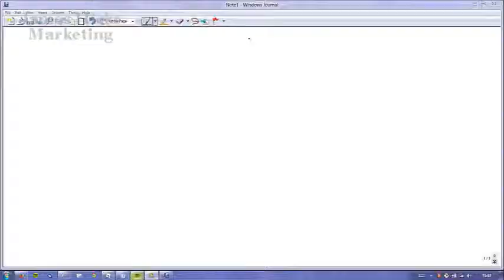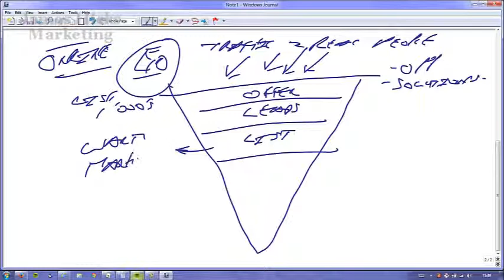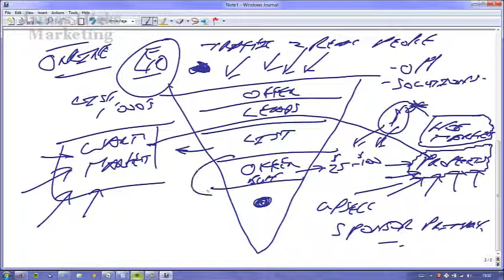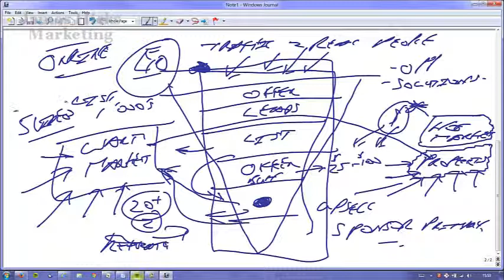FreeLife International | How To Build It Fast & Make A Profit Quickly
Increase your FreeLife International home business fast by using this Five step strategy. Create a lot more prospects, sign up more reps and FINALLY get the results you deserve

Expert FreeLife International Network Marketing Advice To Put You On The Map

When a group of like minded business-people work together to pool their knowledge and intuit, they reveal and contemplate new possible business opportunities or strategies in which great gains can be expected from all. The synergy of knowledge from business networking linking multiple fields of expertise reveals solutions that may not be readily apparent to someone trained in the single field.

When trying to successfully market FreeLife, it is important that provide the original people with substantial award and praise in order for them to spread your name to their friends and coworkers. Such prizes could be "in the now" electronics, money, gift cards etc. If the original person does not get rewarded for references, they are much less likely to help you.

Avoid being a hype-man when trying to close a sale. Hype can be a killer to a prospective sale because people do not trust it. A little bit of hype is useful to bring enthusiasm but as the prospect gets warmer switch your focus to details and specifics. Stay calm and rational, this will help you to close the sale.

There's an old adage that says each one teach one. This is something you need to practice as a FreeLife network marketer. After you've learned the ropes and understand how to work the system to profit, you need to teach someone else to do the same. Take someone under your wing and show them how to effectively market.

Learn to love your objectors. Objections allow you a chance to bring up a positive and give more information to your prospects. Every objection is a chance to change someone's mind. Be careful to avoid getting into a verbal back and forth with them however just answer their objections and move on.

The gathering together of multiple fields in business networking provides an environment for new and unconventional ideas to emerge. Additional people devoted to a task will allow its quicker completion. People from multiple fields can approach the same problem and come to an innovative solution more easily than someone trained in a single field.

Click the link below to get the free 5 video series that will show you how to generate thousands of leads  and sponsor hundreds of reps, effortlessly using a simple, proven, 5 step, formula...

Please note: The creator of this video may receive financial compensation for actions resulting from this video.   This is not an official company video but a review and training material from an independent 3rd party.  Any opinions expressed here are not that of the company itself.

This video is the intellectual property of James Hicks please don't re-distribute or re-upload, thank you!